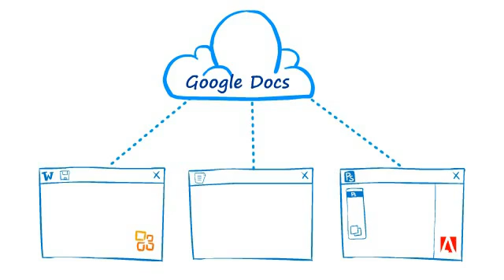GDocsDrive - a Google Drive desktop client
Learn what GDocsDrive is and how this Google Docs client tool can help you manage cloud files on Google Docs from your desktop.  GDocsDrive is a local Google Docs app with extra enhancements, such as the ability to use Microsoft Office to modify Google Docs documents, as well as backing up, sharing and converting local files directly from your desktop.